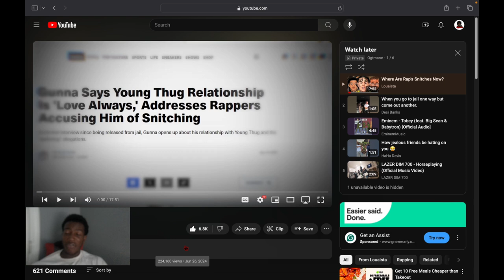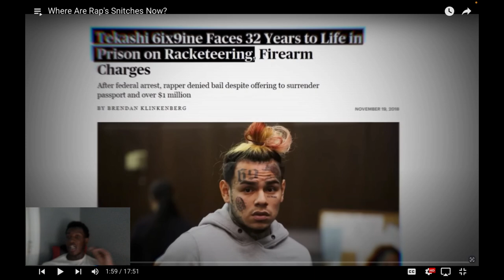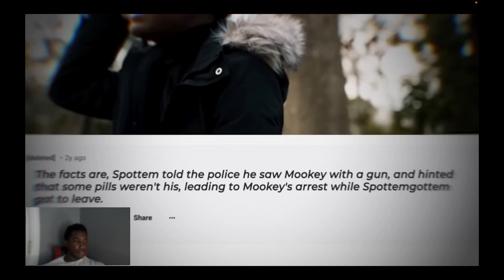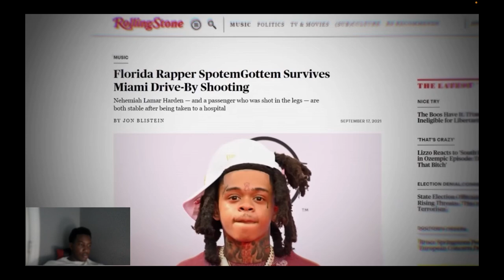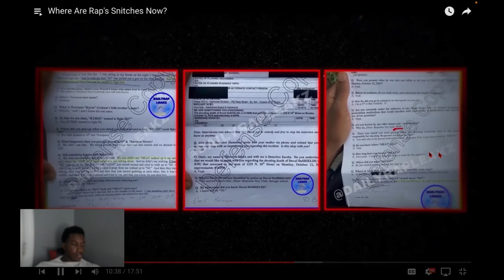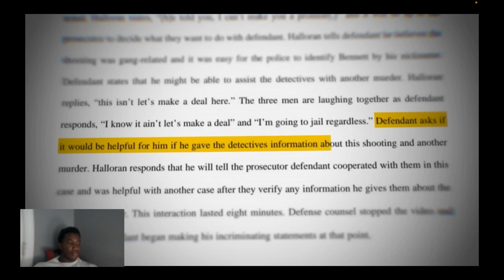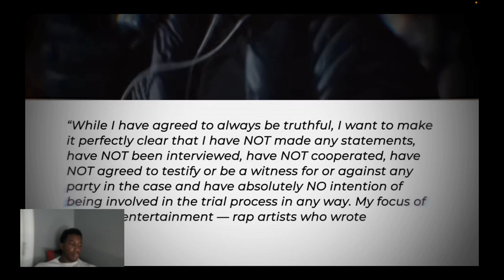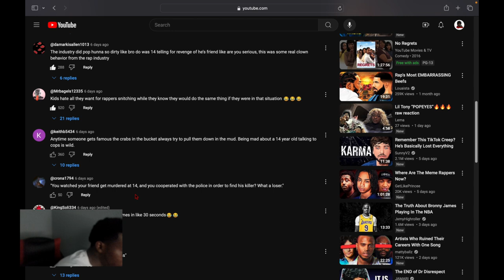Reacting To Where Are Rap's Snitches Now?...Should've stayed out the way🤷🏽‍♂️